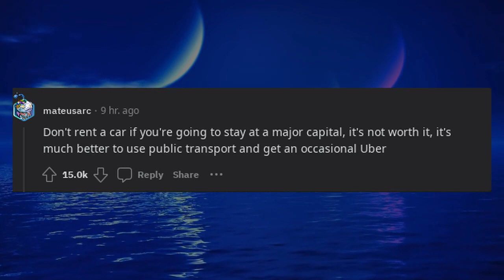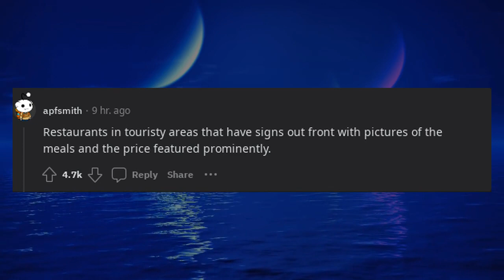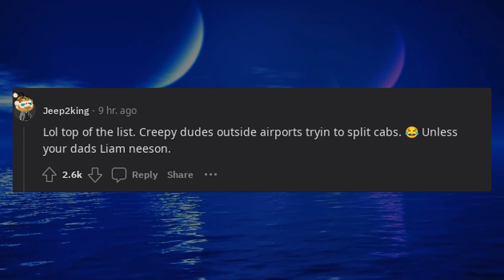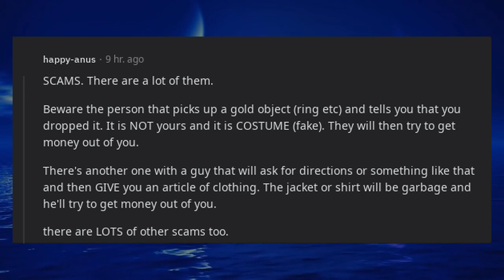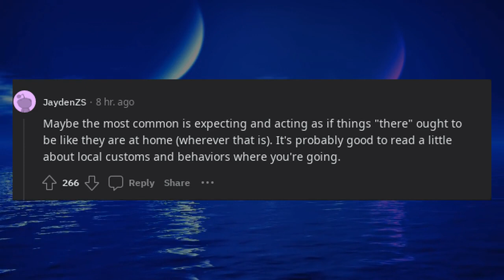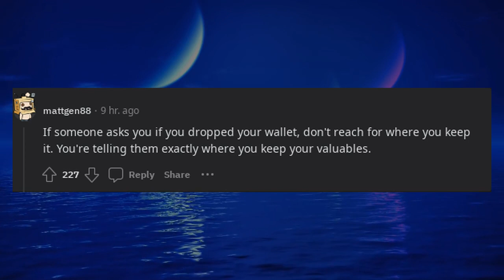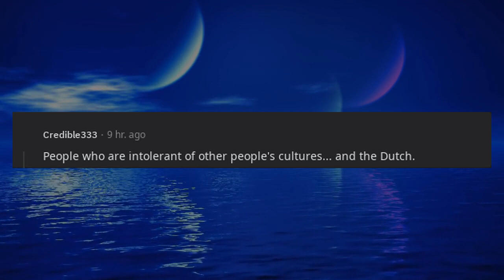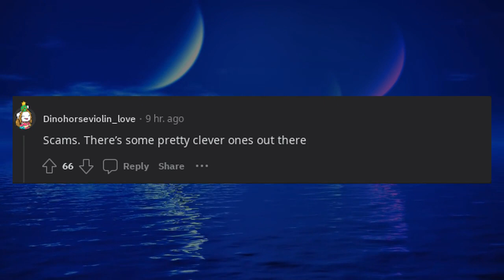What should people avoid while traveling to Europe?